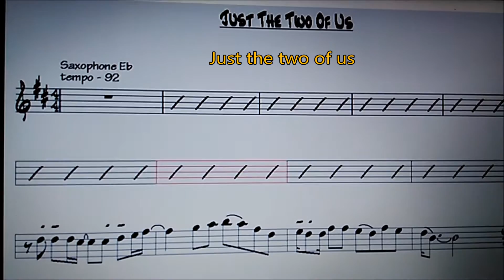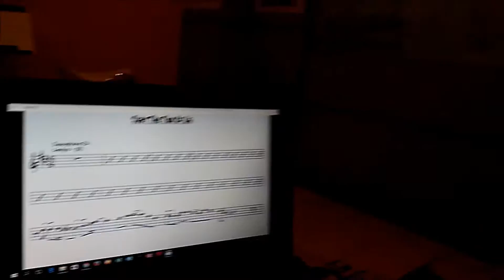MARVEL (kelas 6 SD) belajar saxophone di WHMA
Berikut ini kumpulan video saat MARVEL pertama kali belajar di WHMA sampai video setelah 10 bulan belajar Saxophone,

MARVEL juga sebagai anggota The Jazzy Kids WHMA, dan telah tampil di Java Jazz Festival 2016 yg baru lalu.
Sebuah Event bersekala Internasional dan sangat bergengsi di Indonesia maupun di dunia...

saat ini MARVEL sedang persiapkan materi Praktek/Lagu, selain Music Theory dan Solfeggio  untuk ujian Grade 2.

Good Luck mas MARVEL...!!!